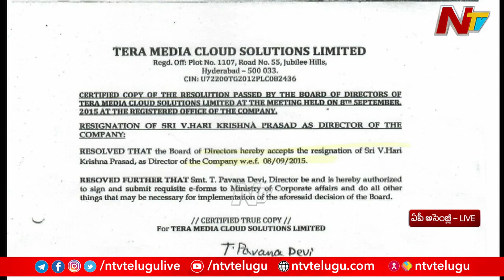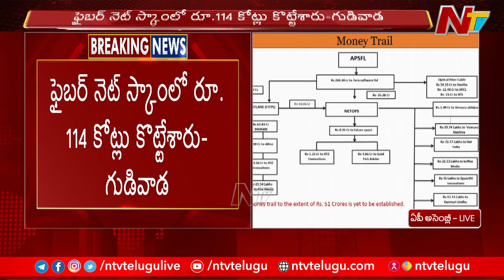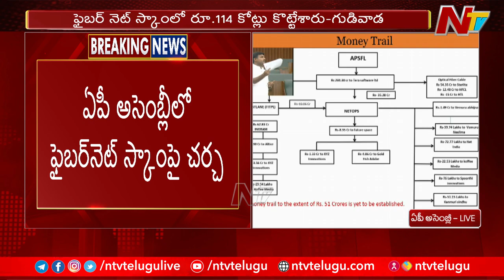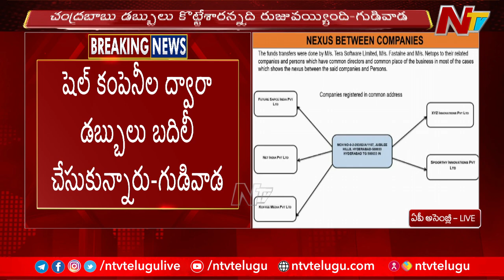Minister Gudivada Amarnath On Fibernet Scam In AP Assembly | Ntv